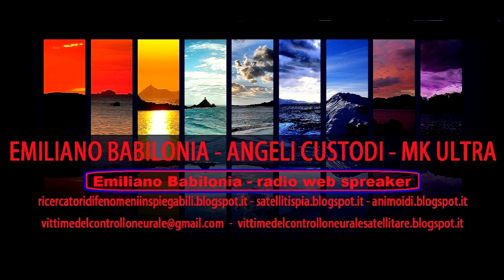Mario Cosentino regista - Emiliano Babilonia ricercatore in COMPLOTTO IN CODICE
Mario Cosentino regista - Emiliano Babilonia ricercatore in COMPLOTTO IN CODICE - - - l'intervista che risveglia le persone  radio addormentate dal sistema deviato mondiale

Tag.